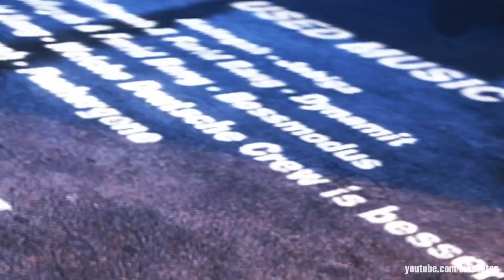BIG BOSS THE MOVIE by biBa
BIG BOSS THE MOVIE by biBa - CS:S Fragmovie

Das Projekt entstand innerhalb von 2 Monaten. Die 3D Visuals und Konzeptionierung entstand schon vor dem release von JBG 2 und danach ging es dann direkt in die post production. Wer wissen will wie alles entstanden ist kann sich auf das MAKING OF freuen. Das wird noch diese Woche hier auf meinem YouTube Kanal released und ich werde kurz und knapp erzählen, wie ich vorgegangen bin.

Wenn es euch gefallen hat könnt ihr gerne mal den like button noscopen und mal nen Comment hinterlassen - würde mich freuen.

Ein großes Dankeschön an Hookbeats, Sadik beatz, Kollegah, Farid Bang, Selfmade-Records und überhaupt an alle, die an diesem hammergeilen Album beteiligt waren und natürliche alle Personen die mich unterstützt haben :)

► VERWENDETE TRACKS:
Kollegah ft. Favorite - Jebiga (Selfmade Records Chronik II)
Kollegah & Farid Bang - Dynamit (Jung, brutal, gutaussehend II)
Kollegah & Farid Bang - Bossmodus (Jung, brutal, gutaussehend II)
Kollegah & Farid Bang - Welche Deutsche Crew ist besser? (Jung, brutal, gutaussehend II)
Kollegah - Pushergene (Facebook freetrack)

► WICHTIGE LINKS:

JBG2 (inkl. DVD) jetzt kaufen!:

► SPECIAL THANKS:

ja und an alle die meine Videos täglich schauen und auch aktiv auf meinem Kanal zugange sind :) Ihr seid Hammer... oder Schraubenzieher... suchts euch aus.

► CONFIG, Crosshairsettings, Fovsettings und FAQ